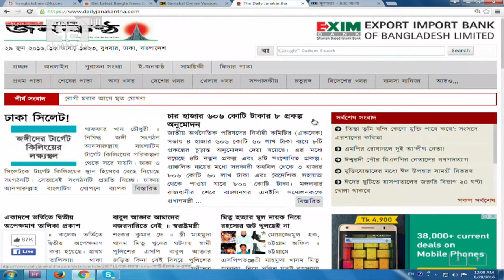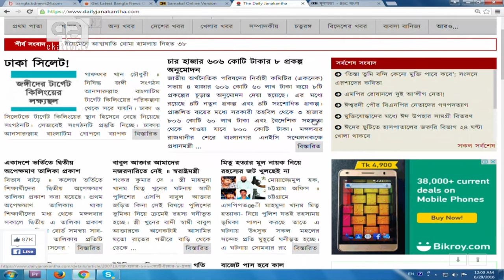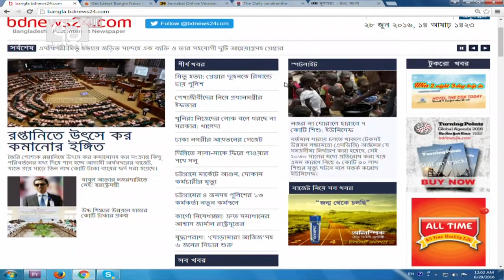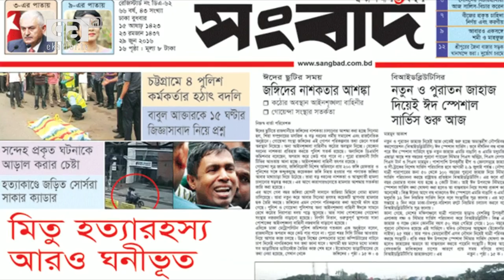Ekattor Journal With Jaydul Ashan Pintu & Hasan Talukder 28 June 2016